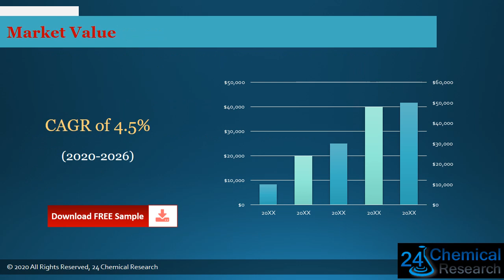Global and Japan Polycarbonate Fiber Market Insights, Forecast to 2026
Download FREE Research Report Sample PDF:
Polycarbonate Fiber market is segmented by region (country), players, by Type, and by Application.